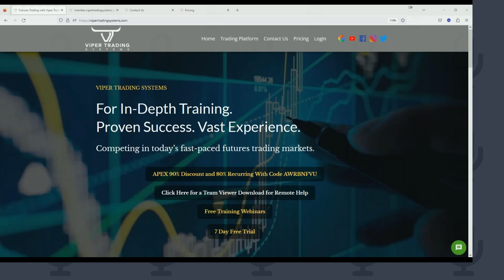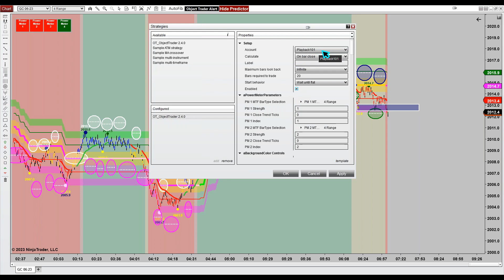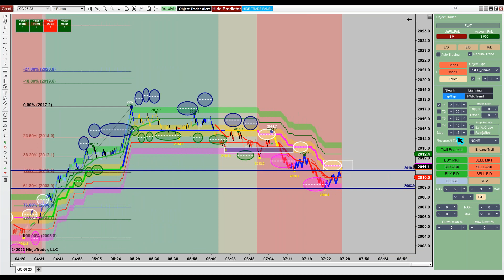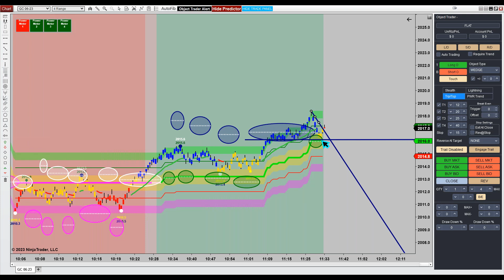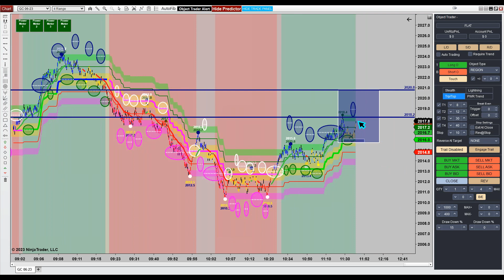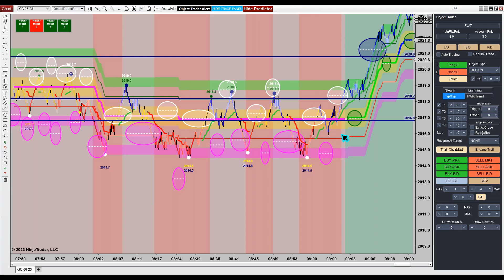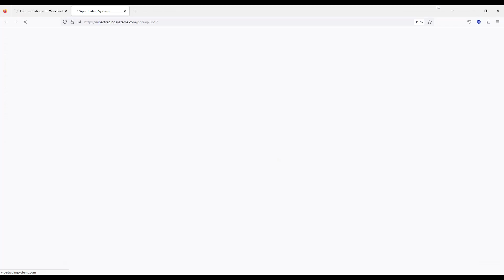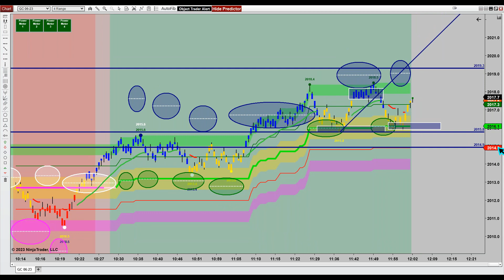Peace of Mind Trading Futures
Risk Disclosure

Notice/Warning: This notice cannot and does not disclose or explain all of the risks and other significant aspects involved in trading FUTURES, but you should particularly note the following:

Under margin trading conditions even small market movements may have great impact on the customer’s trading account. You must consider that if the market moves against you, you may sustain a total loss greater than the funds deposited. You are responsible for all the risks and financial resources you use and for the chosen trading system. It is important that you should not engage in trading unless you understand the nature of the transaction you are entering into and, the true extent of the exposure to the risk of loss.

This product may not be suitable for all investors; therefore if you do not fully understand the risks involved, you must seek independent advice. All trading strategies are to be used at your own risk. Viper Trading Systems cannot be held responsible for any losses incurred as a result of using any of our trading strategies/software. Any trading software should never be left unattended due to many variables outside of your control such as computer or data failure, power outages, position mismatches, network problems, etc. Past performance is no guarantee of future returns. This trading system should not be relied upon as advice or construed as a recommendation of any kind. It is your responsibility to confirm and decide which trades to take. Trade at your own risk.